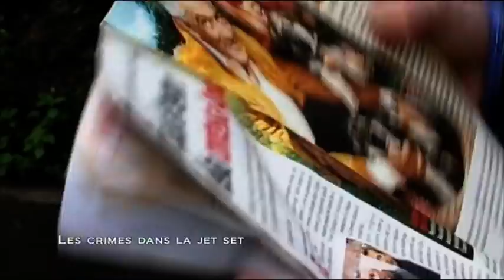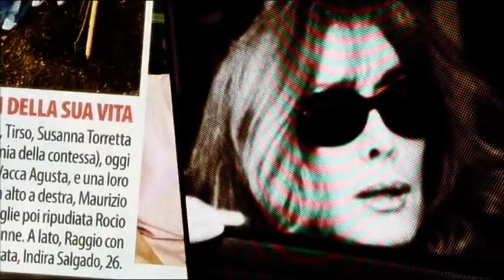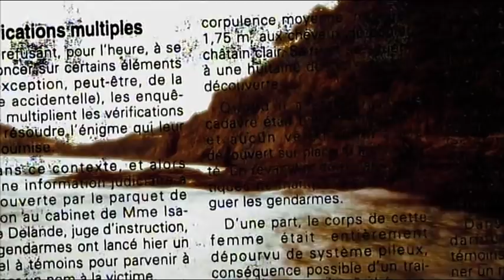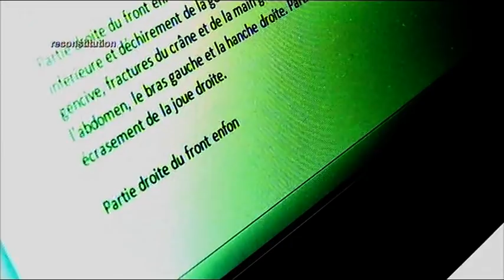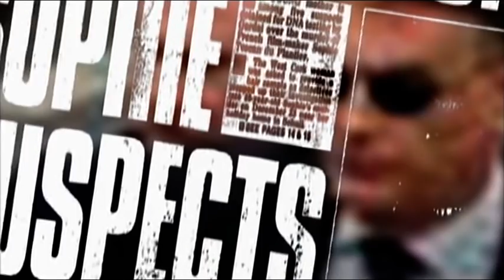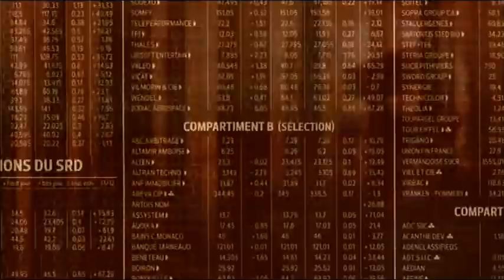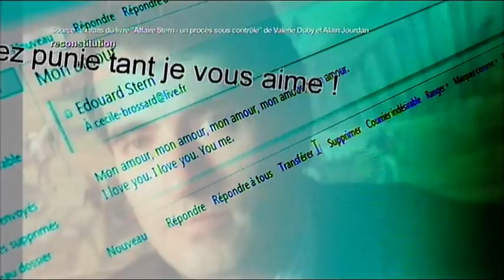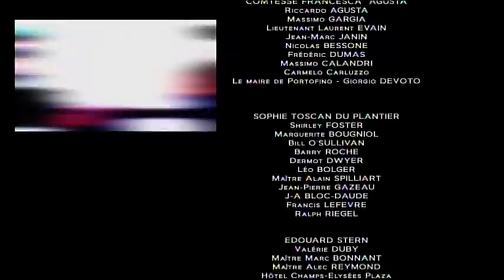Terreurs chez les people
A Portofino, une star de la jet set italienne, la belle comtesse Francesca Agusta, disparaît dans des conditions mystérieuses. En Irlande, Sophie, l'épouse du grand producteur de cinéma français Daniel Toscan du Plantier, est découverte au pied d'une maison isolée. En France, le riche banquier Edouard Stern est retrouvé dans son appartement avec une combinaison en latex et quatre balles dans la tête. Retour sur ces histoires qui ont défrayée la chronique...